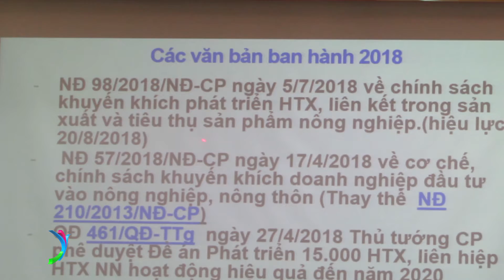Nâng cao vai trò cấp uỷ để phát triển hợp tác xã